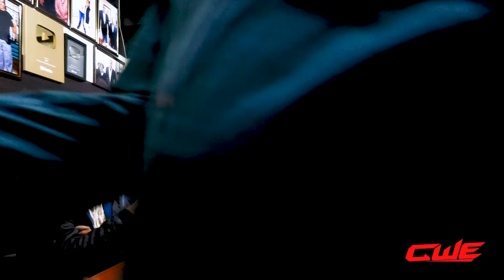CWE |Neetu Shatran Wala and bhabhi chumme wali visited to CWE Academy Part 1